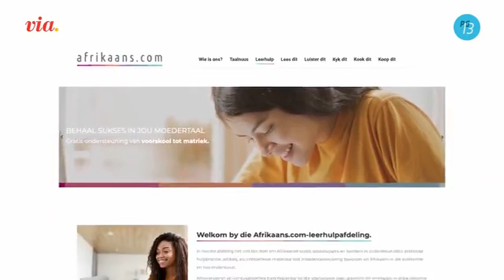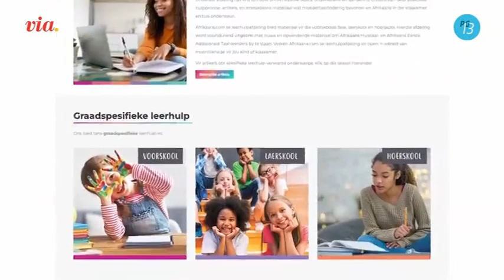Gesels: Hoe gee jy jou kind vlerke vir die toekoms?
Afrikaans.com, in samewerking met die AONetwerk, gesels weekliks in Gesels op VIA met aanbieder Leandie du Randt oor hoe jy jou kind vlerke kan gee vir die toekoms. Milanie Vosloo, Afrikaans.com-projekbestuurder en Daan Potgieter, hoof van die AON is hier aan die beurt om meer te vertel oor waarna jy in hierdie reeks kan uitsien.